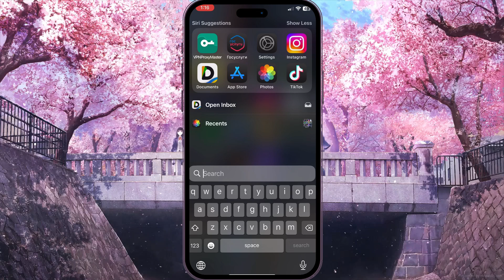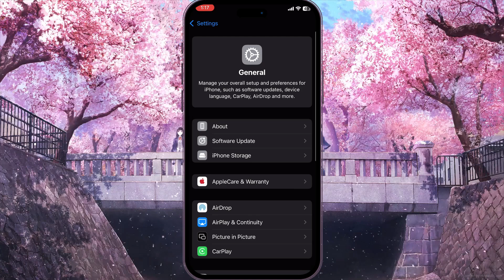How To Fix Twitch App Network Error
If you know a better solution, share it in the comments!